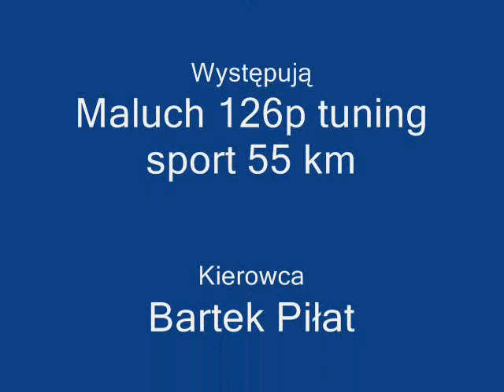Maluch Racer Drift #2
podkład muzyki 01 .Afromental & Andy stewlocks Ninvalle - Fight For Your Life